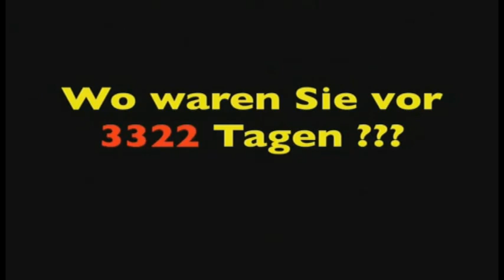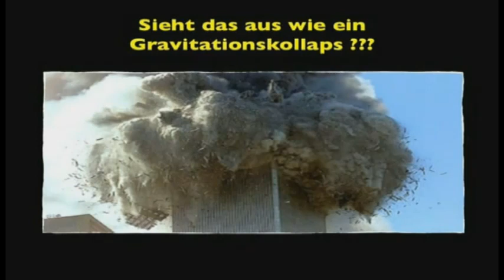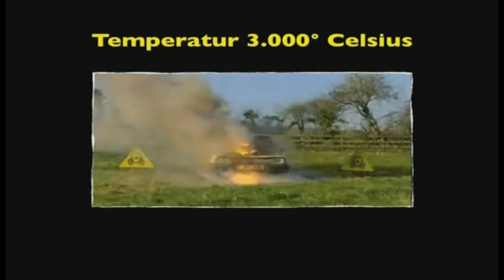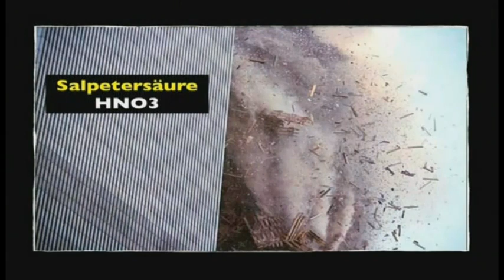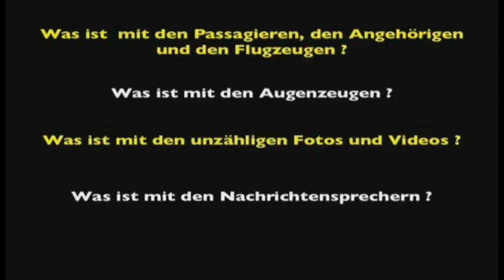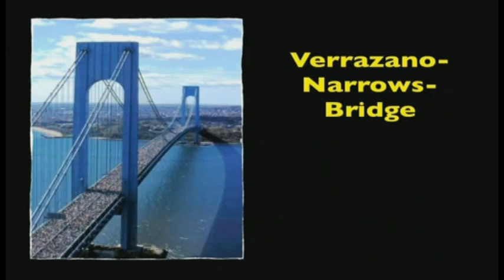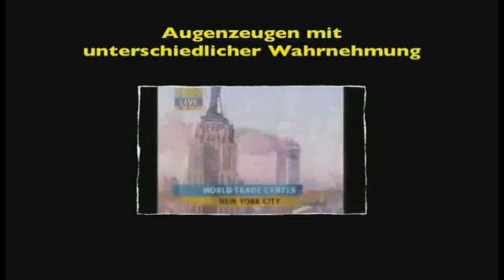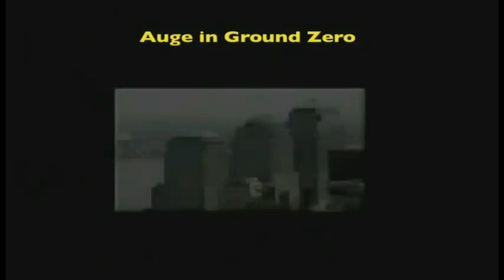Robert Stein: 9/11 - Megaritual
Vieles an der offiziellen Version des 11. September kann nicht stimmen. Doch was ist denn nun eigentlich wirklich passiert? Während die halbe Welt mit klaffenden Unterkiefer vorm Fernseher sitzt, hört sich Präsident Bush in einer Grundschule eine Geschichte über "die Hausziege" an. Baphomet lässt grüßen.

Fand am 11. September 2001 ein okkultes Ritual statt, welches bereits prophetisch in Stanley Kubrick's 1968 veröffentlichten Film "2001 - Odysee im Weltraum" angekündigt wurde? Der schwarze Monolith, welcher in Kubrick's Film symbolisch für das Erwachen der Menschheit steht, war übrigens Vorlage für das "Millennium Hilton" - Hotel, welches ebenfalls Teil des WTC-Komplexes ist.

Wurde am 11. September 2001 ein Tempel eingerissen, um einen neuen Tempel zu errichten?